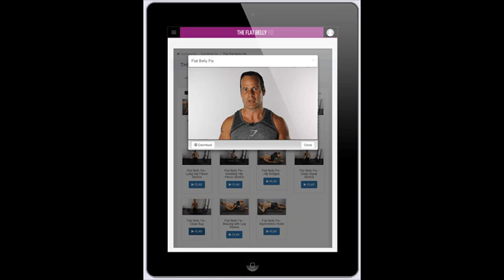Flat Stomach Exercises - “The 21 Day Flat Belly Fix” program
Flat Stomach Exercises
flat belly stomach exercises
flat belly diet
how to get a flat stomach overnight
how to get a flat stomach in 3 days
flat belly diet foods
how to get a flat stomach without exercise
how to get a flat tummy fast naturally
how to get a flat stomach men

In “The 21 Day Flat Belly Fix” program you’ll learn…
How to elevate your levels of “The Master Fat Burning Hormone” by 1300% in women and 2000% in men so your body becomes a raging fat-burning furnace every night… burning away unwanted fat while you sleep without even having to set FOOT in a gym…1

The “White Fat Fuel” secret that forces your body to stop feasting on sugar as your primary energy source and has your body and cells gobbling up your white fat like pudding so only your lean, beneficial brown fat remains…

The “Thyroid Accelerator” technique anyone with at least a 4th grade education can use to turn your thyroid dial up to 11 almost-automatically, dramatically increasing your rate of weight loss…

How to “turn back the clock” on your skin so you have the same clear, vibrant skin you had as a teenager… even if you’re decades past your prime and have smoked a pack a day for years…

Sick of being “tired and grumpy” all the time? I’ll teach you a simple dietary trick that reduces the “depression chemicals” in your brain almost instantly… leading to a dramatic improvement in your mood in just 1 or 2 days.

Are you suffering from Type 2 Diabetes (or has your doctor warned you that you are “Pre-Diabetic”) and need to take action NOW?

You’ll discover how to reduce your risk of developing Type 2 Diabetes by 33%… by doing nothing more complicated than drinking this tea…

What the “Satiety Switch” is… and how to “flip” the switch on your hunger so you never get the “munchies” or the desire to “cheat” on your diet ever again…

And that’s just the tip of the iceberg. I barely have time to tell you about…
How to “feed” your libido with one cheap, abundant and decidedly “Un-sexy” food…

The “Insulin Time Machine” method to completely reverse any level of insulin resistance…

The real reason for “boomerang dieting”… why you ALWAYS seem to get FATTER and LESS HEALTHY after doing any kind of “fad” diet… and a method as easy as counting to ten that almost-guarantees you will never “gain back the weight” again…

One simple trick you can use to increase your bone density without ever having to pick up even a light set of weights…

How to reduce cancer-causing inflammation throughout your body without dangerous and expensive drugs…

Your heart beating…

The dryness in your mouth…

That incredible desire to know this…

To be able to do this…

To have this power?

To have control over your body in a way you never have before…?